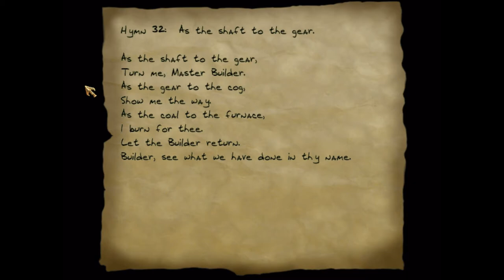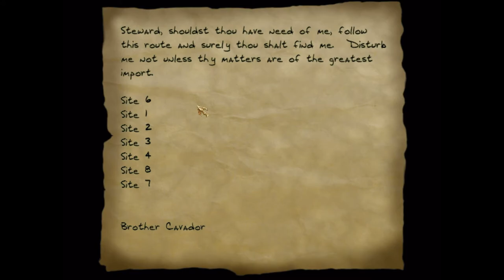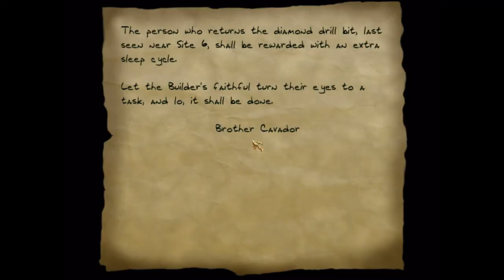Thief 2 Ep. 13 - Cavador